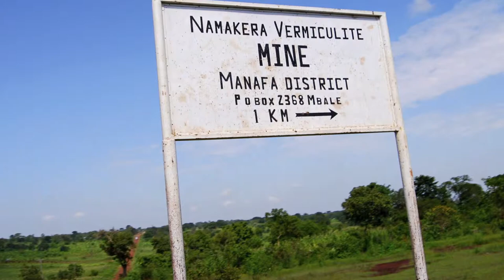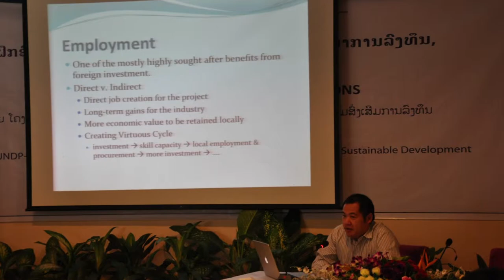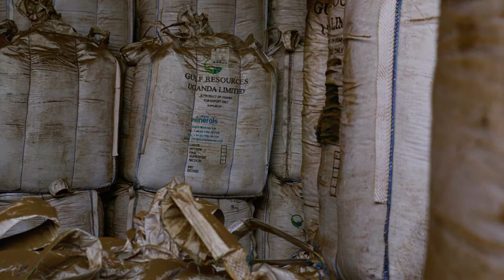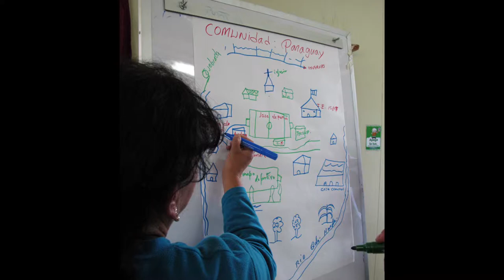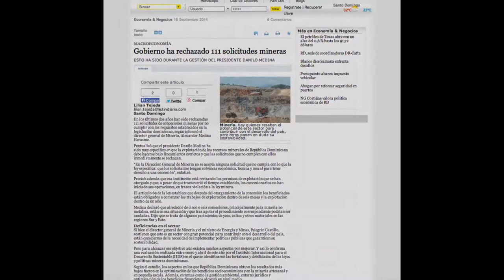IISD mining slideshow 2014